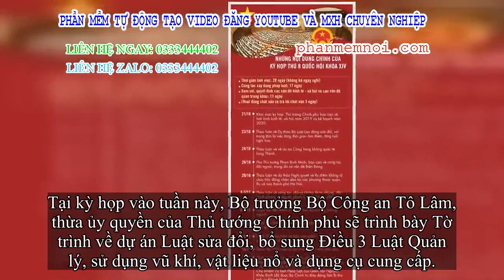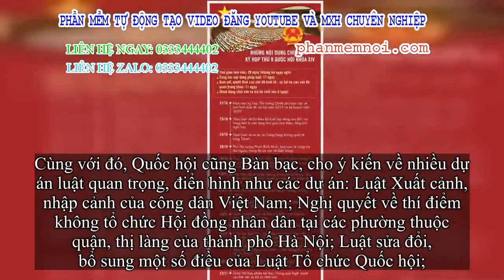✅ Đại tướng Tô Lâm trình Quốc hội việc sửa đổi luật quản lý, sử dụng vũ khí